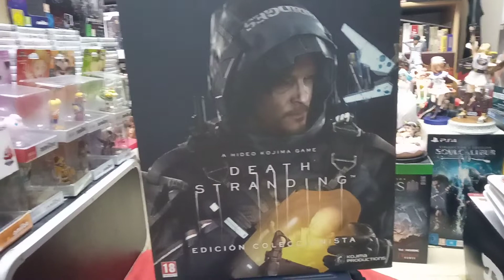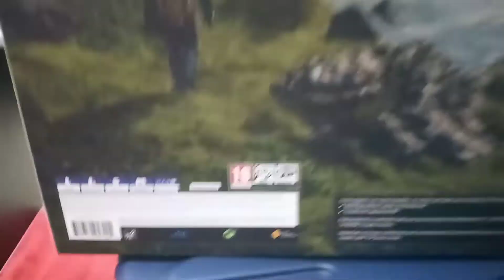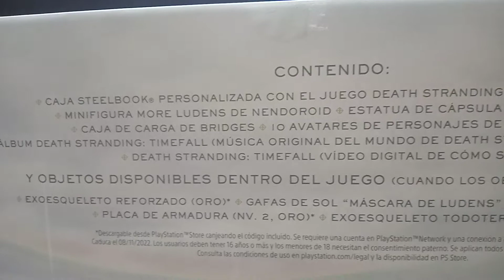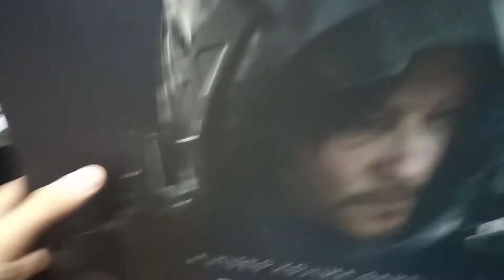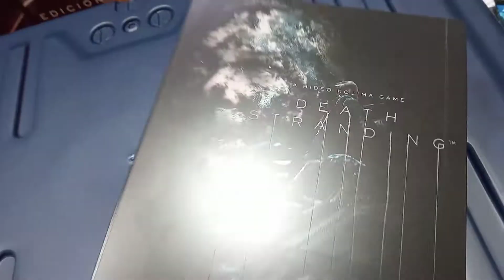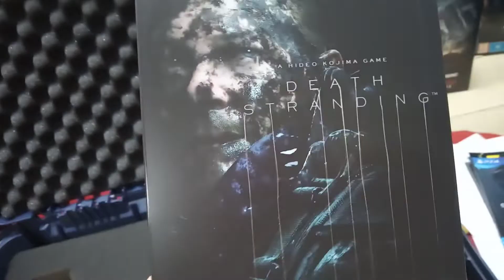12/11/2019. Unboxing Death Stranding edición coleccionista.